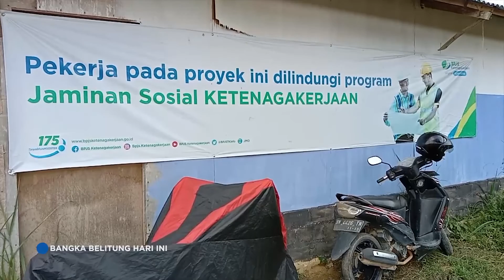PEMBANGUNAN SPORT HALL PORPROV 2023 CAPAI 50 PERSEN